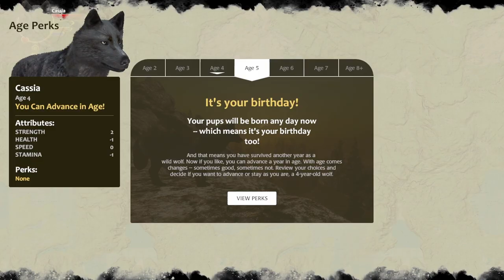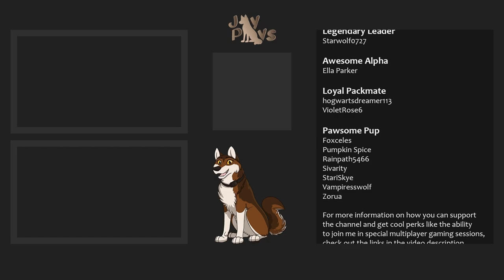An Anxious Start for a New Litter | WolfQuest: The Ravenwing Pack Season 3 #1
In the fallout of a difficult litter marked with illness and loss, Cassia anxiously faces her third litter, struggling against the fearsome wild and the passage of time.